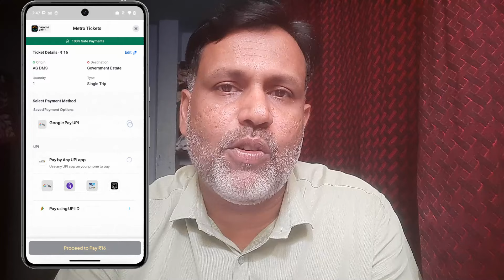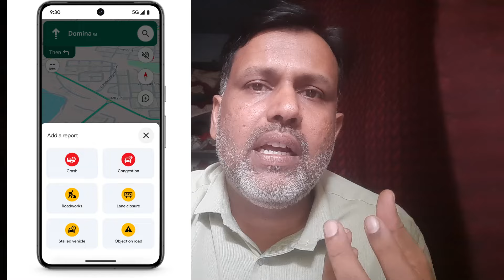Google Maps Big New Updates | Narrow Road | Flyover | EV for Two Wheeler 2024 😍👍